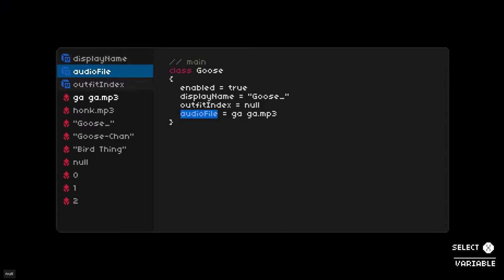One Dreamer: Prologue - Developed by Gareth Ffoulkes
STRAIGHT FROM THE DEVS: Modify the world around you with pseudocode as you journey through blended realities and discover why Frank became a game developer in the first place.

RELEASE DATE: May 7, 2020
DEVELOPER: Gareth Ffoulkes
PUBLISHER: Gareth Ffoulkes